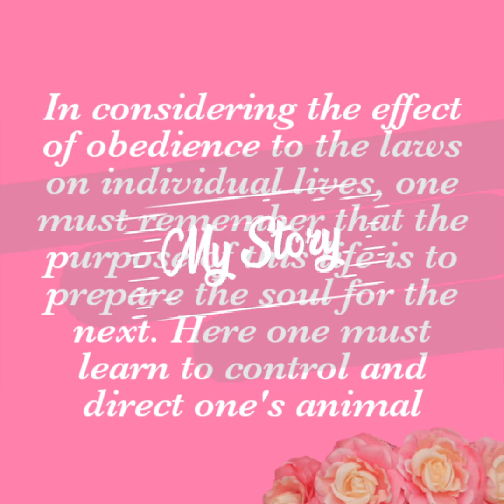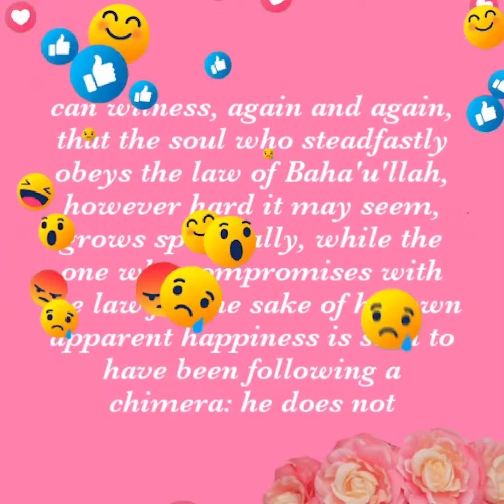Baha'i Quotation on 12th January 2022 || Vlog 592